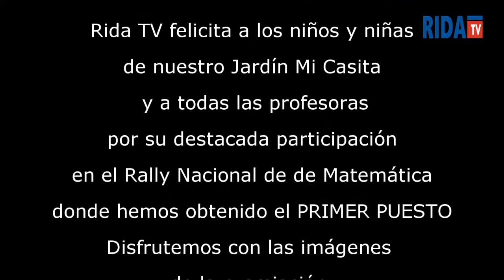PRIMER PUESTO RALLY DE MATEMATICA - INICIAL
Una vez más nuestro Jardín Mi Casita ha obtenido el Primer Puesto en el Rally Nacional de Matemática.
Felicitaciones a los niños ganadores, a sus maestras y los padres por su amor y dedicación.
Mi Casita... Siempre primeros.